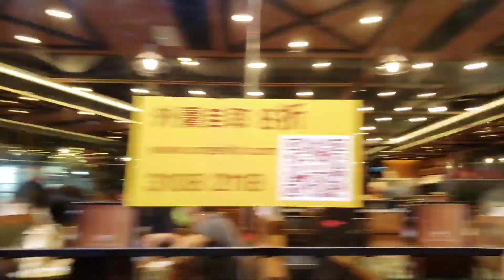Happy Birthday Daddy Wong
this video wants to surprise my husband on his special day.